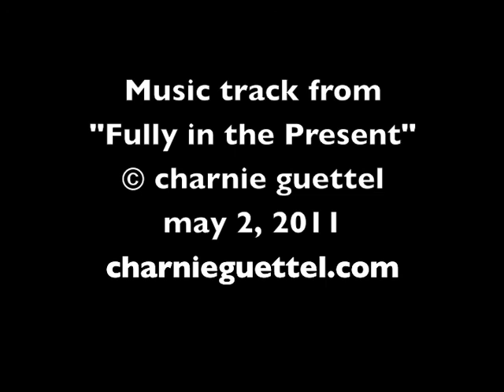more studio scenes in early spring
charnie guettel music video #127
© charnie guettel May 4, 2011